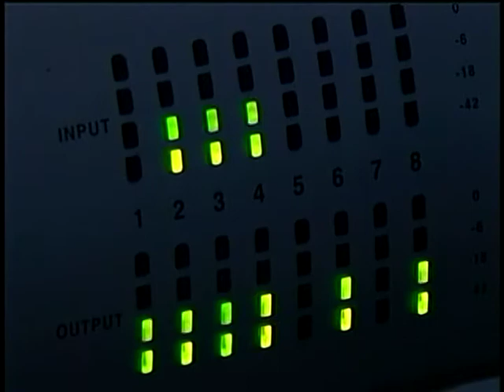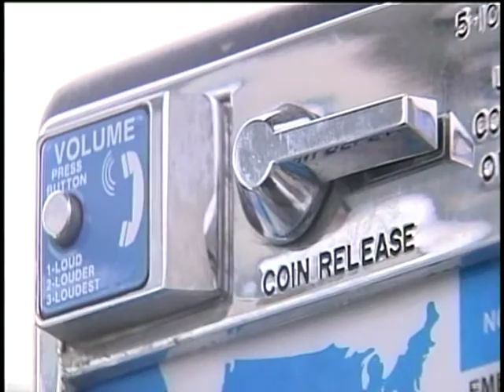Armed Man Grateful Police Didn't Shoot Him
Over the last year, law enforcement officers in Spokane have been sharply criticized for a series of officer-involved shootings. Now one man is thanking police for not shooting him during a domestic dispute when he was holding a loaded gun. KXLY4's Jeff Humphrey reports.